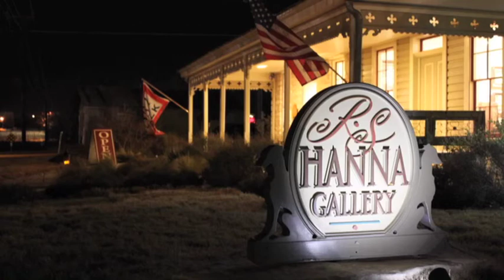RS HANNA GALLERY - Fredericksburg, Texas - Texas Hill Country Art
Featuring original works of nationally acclaimed artists working in oil, watercolor, pastel, bronze and wood, working in color and emotion, beauty and light. A jewel box of "artist's artists" just a few steps off the beaten path in historic Fredericksburg, Texas.